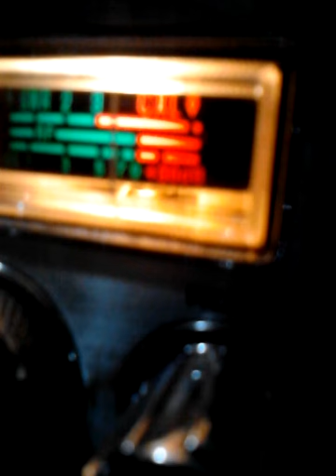February 9, 2014 10:42 PM